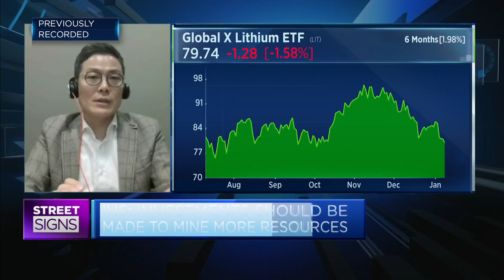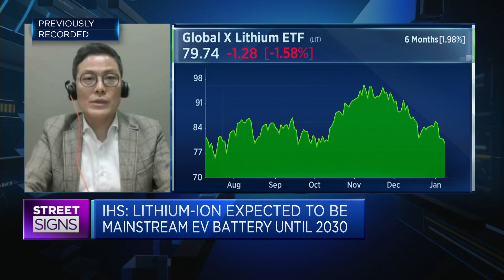Electric vehicles: IHS Markit discusses what can be done to tackle battery supply constraints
Richard Kim of the information services firm says more effective mining technologies and investments should be made to improve battery resources.